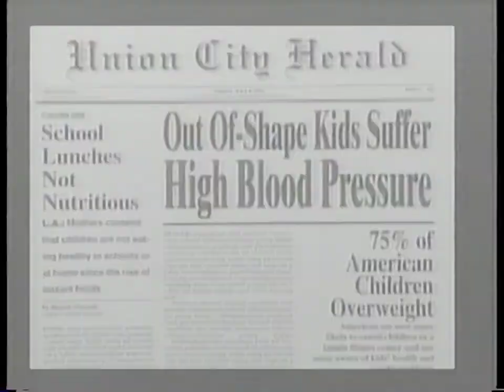Opening to Last Action Hero 1993 VHS (Incomplete)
Contrived, tedious and self-indulgent, these are the words that I can best describe this failure of an action / adventure flick, thinking it was going to be one of the biggest money making in Hollywood history, and in the end, it  become one of the biggest embarrassments in the history of Columbia Pictures, which has seen it's fair share of embarrassments and flops; Ishtar anybody??! Best enjoyed by those who have an appreciation of such bizarre entities. Mind you, this was originally conceived as a parody of such brainless action movies, until the geniuses at Sony/Columbia decided to turn it into something that it wasn't. If you really love this movie, and consider it as one of your favorites, then I wish you all the luck in the world.

1. 1993 Columbia TriStar Home Video with rare "Sliding Box" variant
2. Coming Soon to a Theater Near You
3. Trailer for My Girl 2 (Sadly removed because of Copyright)
4. "Be A Hero" Exercise PSA with The Terminator himself
5. Last Action Hero Soundtrack trailer (A waste of AC/DC)
6. Last Action Hero Video Game trailer (you know Spaceballs warned us of these)
7. FBI Warning
8. 1993 Columbia Pictures (First film to unveil this new and popular logo)
9. First Few Moments of the Film

YouTube's Content ID system has flagged the music used in the My Girl 2 trailer, and therefore had to remove it to unblock this video.